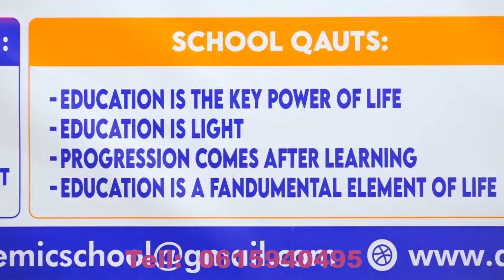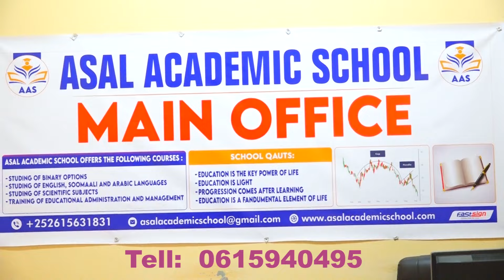Soomaaliya oo iibsaneysa diyaaradaha dagaalka ee aan duuliyaha lahayn ee Turkiga